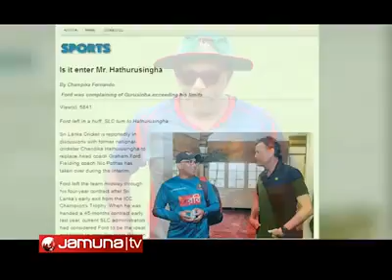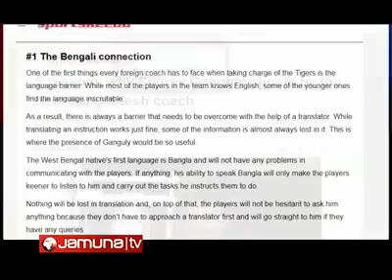sourav ganguly selected for bangladesh coach